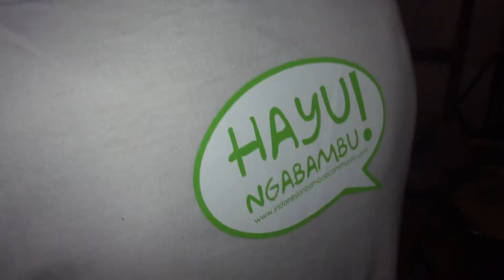Keunikan Kreasi Alat Musik Bambu Khas Indonesia - NET16